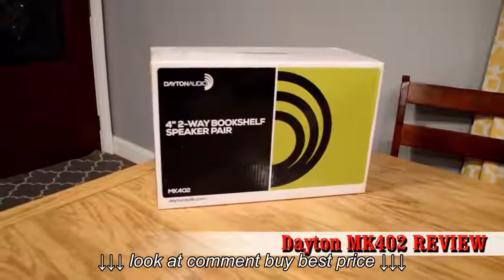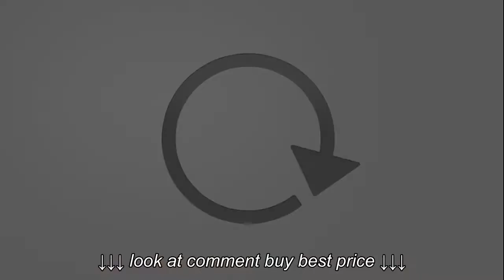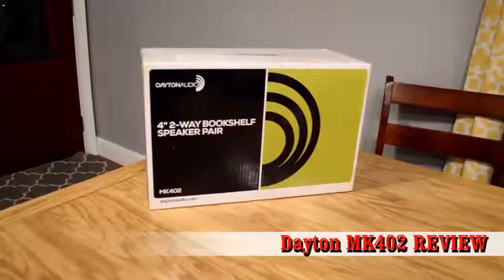Best Budget Bookshelf Speakers Dayton MK402 Review, Unboxing and Sound Test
Best Budget Bookshelf Speakers Dayton MK402 Review, Unboxing and Sound Test, Best Budget Bookshelf Speakers Dayton MK402 Review, Unboxing and Sound Test